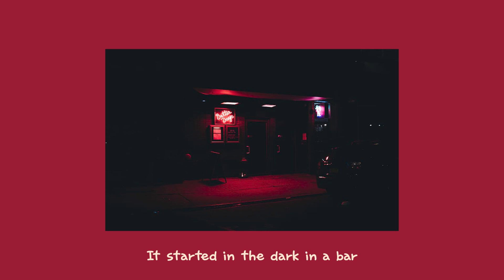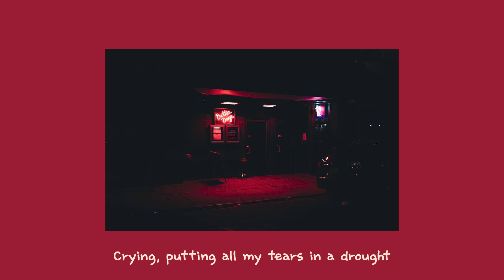Elli Moore : Blueberry Mojito Lyrics Video [Eng]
(tenn palms/ Artbeatz)

• Artist: Elli Moore
• Song: Blueberry Mojito
• Album: Drink Me (2023)
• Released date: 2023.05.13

Lyrics by Gino Barletta, Elli Moore, Alina Smith, Scott Bruzenak

(All rights to the owner of used illustration/photo)